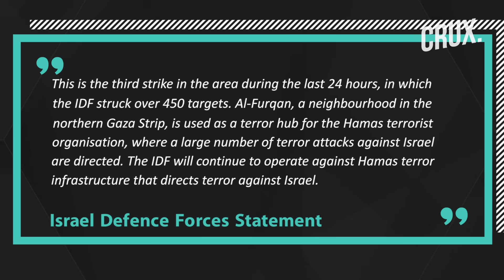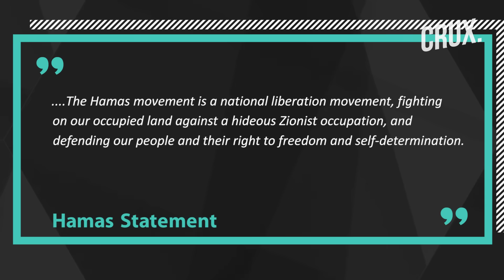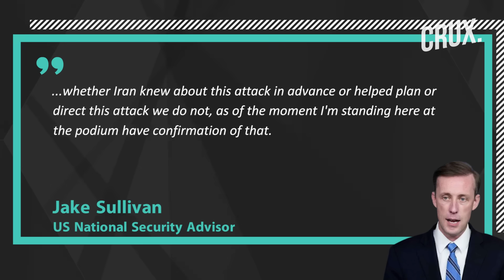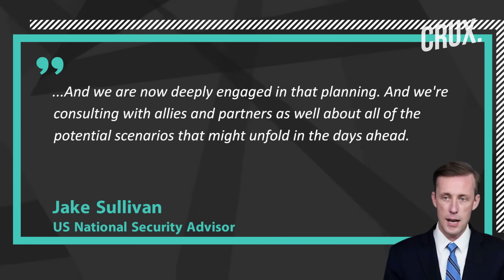1200 Israelis, 900 Palestinians Dead | White Phosphorus Bombs Used On Gaza? | "No Iran Hand" Says US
At least 1,200 Israelis have been killed in the Hamas attacks, Israel's public broadcaster has reported. The death toll for Palestinians in Gaza has risen now to at least 900 people, with an additional 4,500 people injured, according to the Palestinian Ministry of Health. The Israel Defence Forces (IDF) have continued their counterattacks on Gaza overnight on Oct. 11. According to Palestinian reports, Israel targeted the home of the leader of Hamas’s military wing, Mohammed Deif. US President Joe Biden has called the Hamas attack on Israel “an act of sheer evil”. Biden said at least 14 Americans were killed in the attack by Hamas on Israel over the weekend. Watch this video to know what's latest in the Israel-Hamas conflict.

00:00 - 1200 Israelis, 900 Palestinians Killed in War

2:28 - Israel Strikes Home of “Hamas Attack Mastermind”

3:09 - Israel Using White Phosphorus Bombs in Gaza?

3:41 - Biden Preparing for Israel Conflict Escalation

5:46 - Hamas Slams Biden’s Speech, Calls It “Blatant Lies”

6:44 - “US Intel Doesn’t Show Iran Involvement in Hamas Attack”

n18oc_world      n18oc_crux